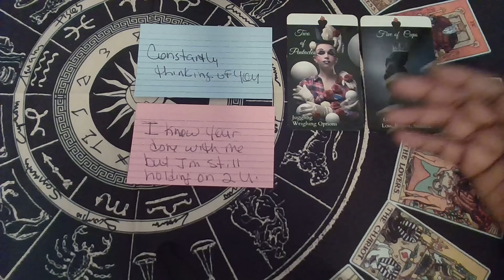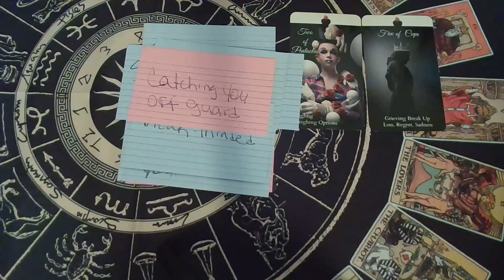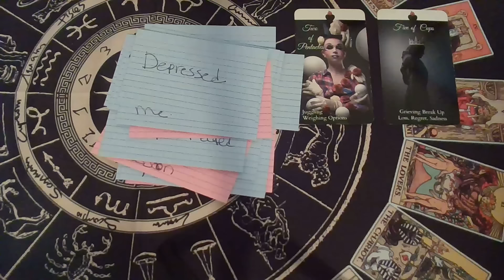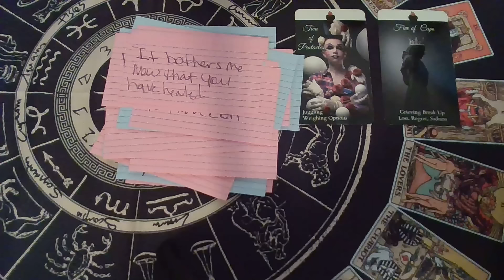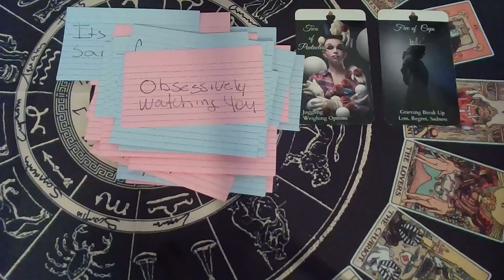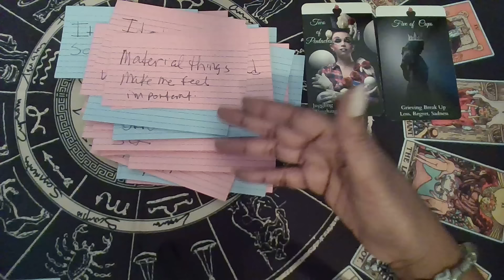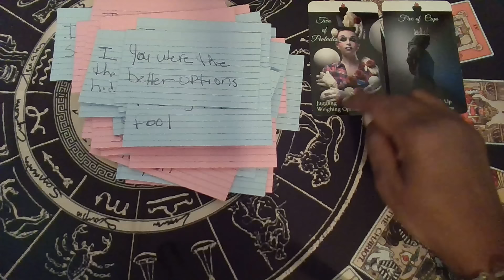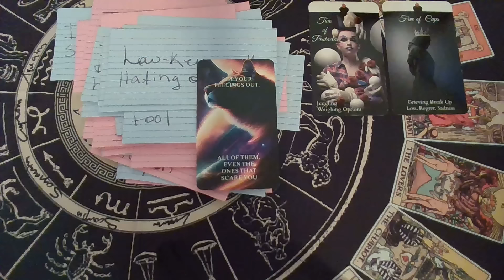They Juggled U With A Karmic But The Karmic Juggled Them With Sum1 Else. KARMA IS A B@#$!